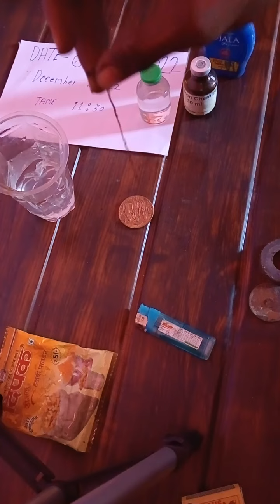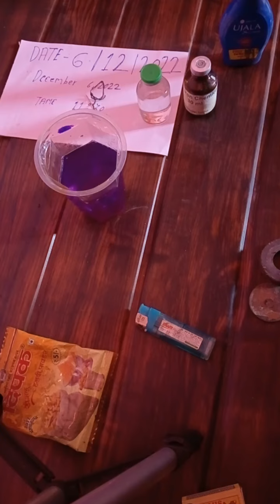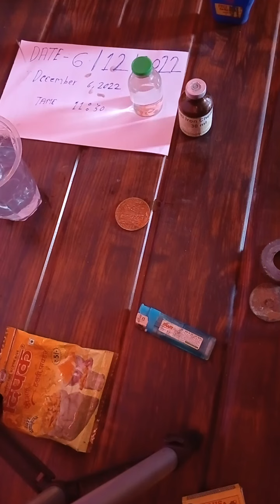#90 degree niddle ujala washebal all test chemical available #7798509606